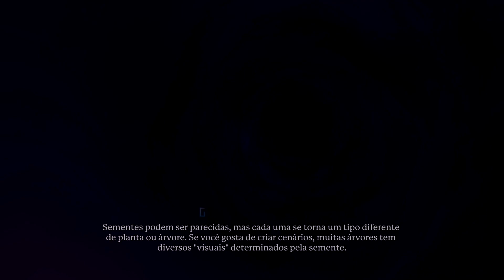PORTAL KNIGHTS NOVA TEMPORADA #44 FESTIVAL DE PRIMAVERA!!!